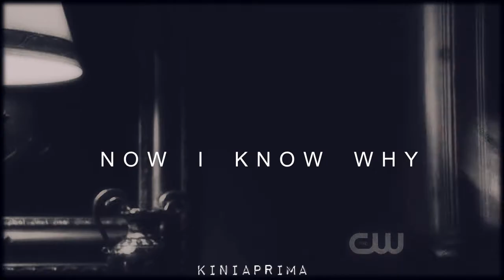ALEX ~ alexandra udinov ; memories [VIML]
made for VIML contest hosted by silverxcloud
i decided to make video about alex from nikita.
her memories are heartbreaking and the past still follows her.

my first nikita video - hope you gonna like it. :)